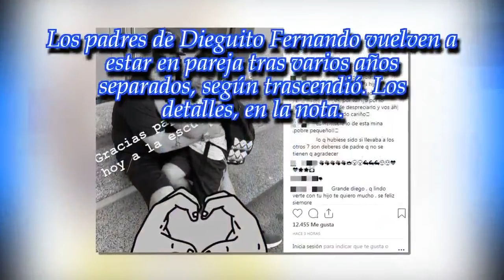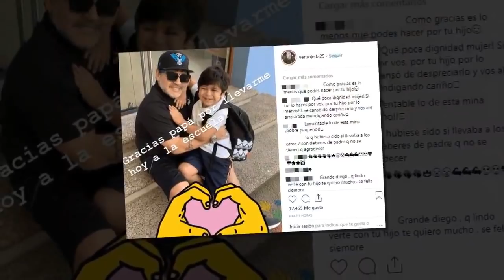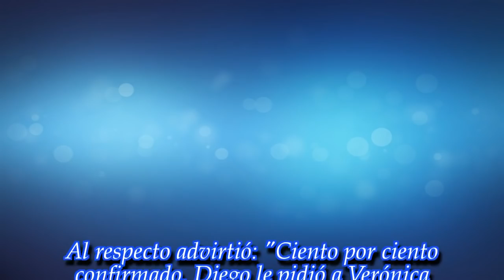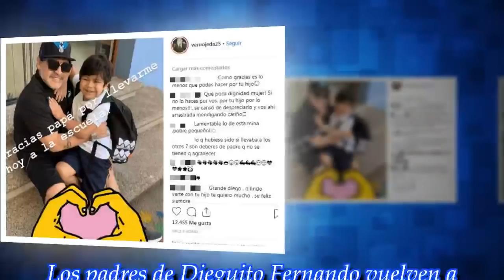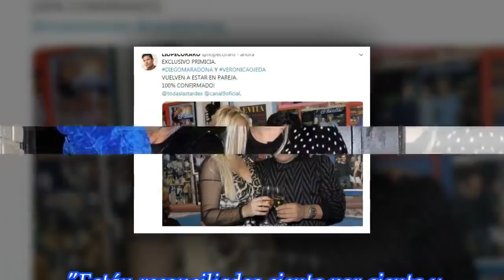Diego Maradona y Verónica Ojeda, nuevamente juntos